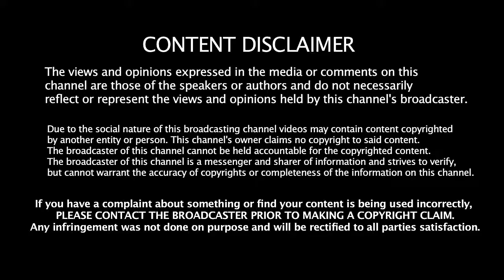Idukki Tourist Places | Tourist Places In Kerala | Kerala Tourism | #055